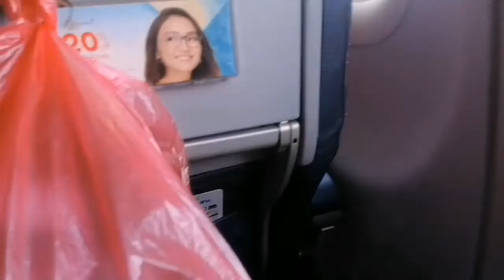Travel life's My experience in cebu pacific❤️bye manila see u Lanao del norte